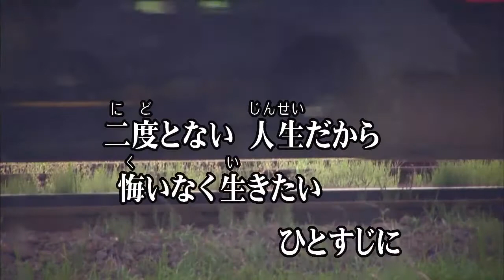五木ひろし/九頭竜川 (カバー) masahiko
九頭竜川
五木ひろし